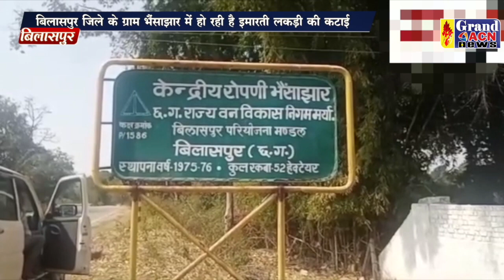अवैध पेड़ कटाई Shaheen Khan